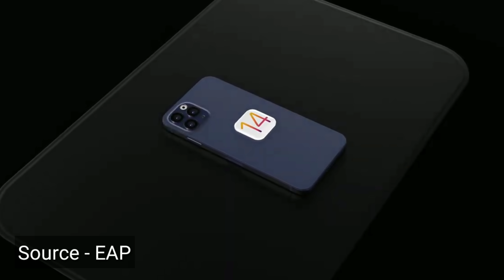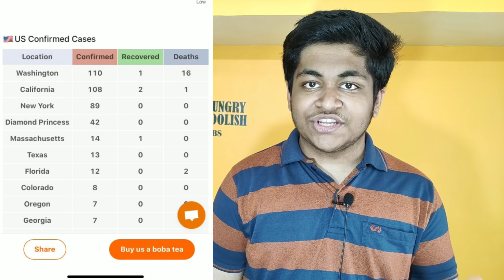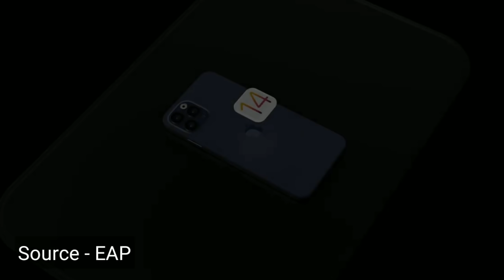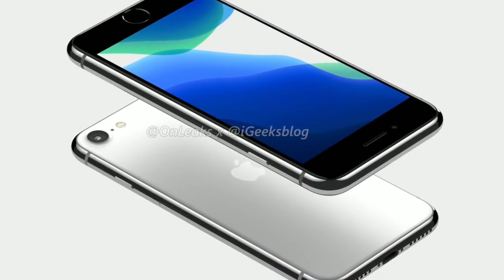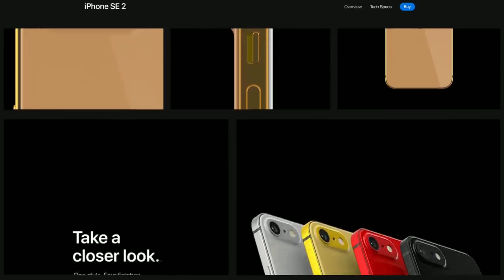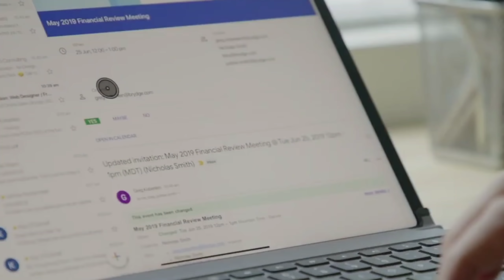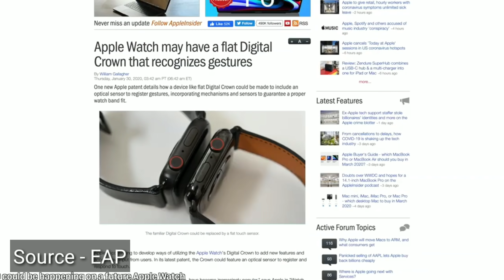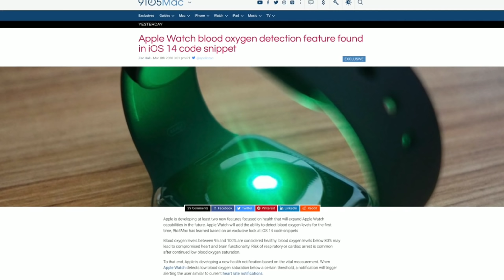Apple's March Event Cancelled, iPhone SE2 (9), iPad Pro & More !!!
If there are going to be any other updates regarding this, then I will definitely cover them.